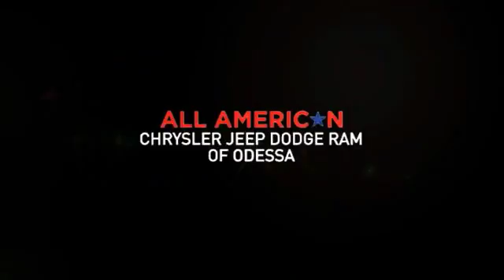2017 Dodge Journey Odessa TX HT548357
2017 Dodge Journey SXT FWD

Third Row Seat, iPod/MP3 Input, CD Player, Dual Zone A/C, Keyless Start, TRANSMISSION: 6-SPEED AUTOMATIC 62TE, ENGINE: 3.6L V6 24V VVT, PREMIUM GROUP. SXT trim, White Noise Tri exterior. FUEL EFFICIENT 25 MPG Hwy/17 MPG City! CLICK NOW! KEY FEATURES INCLUDE Third Row Seat, Rear Air, iPod/MP3 Input, CD Player, Keyless Start, Dual Zone A/C MP3 Player, Privacy Glass, Keyless Entry, Steering Wheel Controls, Child Safety Locks. OPTION PACKAGES ENGINE: 3.6L V6 24V VVT Engine Oil Cooler, Flex Fuel Vehicle, Touring Suspension, Dual Bright Exhaust Tips, 3.16 Axle Ratio, PREMIUM GROUP Interior Observation Mirror, Power 4-Way Driver Lumber Adjust, Leather Wrapped Shift Knob, Leather Wrapped Steering Wheel, Power 6-Way Driver Seat, Security Alarm, UCONNECT VOICE COMMAND W/BLUETOOTH Rear View Auto Dim Mirror w/Microphone, Leather Wrapped Steering Wheel, WHITE NOISE TRI-COAT, TRANSMISSION: 6-SPEED AUTOMATIC 62TE, QUICK ORDER PACKAGE 28E Engine: 3.6L V6 24V VVT, Transmission: 6-Speed Automatic 62TE, BLACKTOP PACKAGE Black Headlamp Bezels, Gloss Black Fascia Applique, Gloss Black Grille, Wheels: 19 x 7 Gloss Black Aluminum, Tires: P225/55R19 BSW AS Touring, Gloss Black Exterior Mirrors, Black Side Roof Rails. EXPERTS RAVE Great Gas Mileage: 25 MPG Hwy. OUR OFFERINGS Call us up or stop on by! Let's face it: the car buying experience is a big decision. That is why the sales family at All American Chrysler Jeep Dodge of Odessa strives to a hassle free customer experience. Feel free to browse our new and pre-owned inventories of Chrysler, Dodge and Jeep vehicles. Our full service dealership is located in Odessa, TX, and we strive for every customer to leave satisfied! Plus TT&L and fees. Price contains all applicable dealer incentives and non-limited factory rebates. You may qualify for additional rebates; see dealer for details.